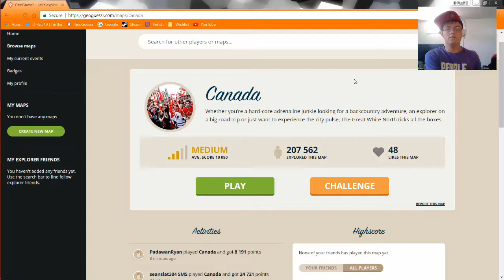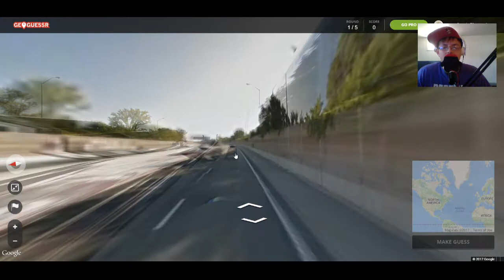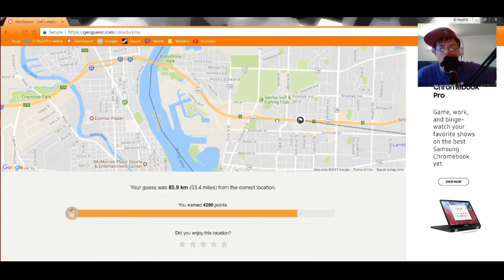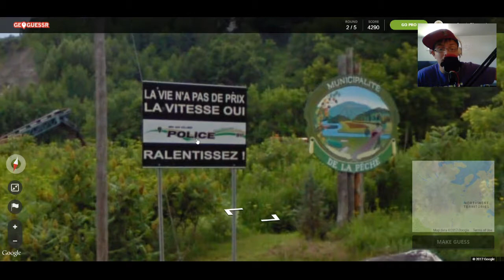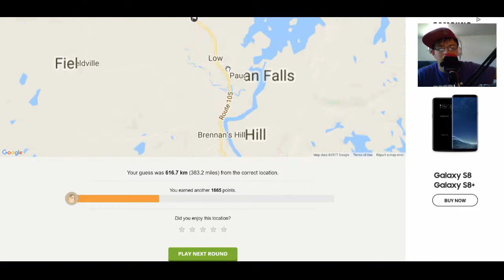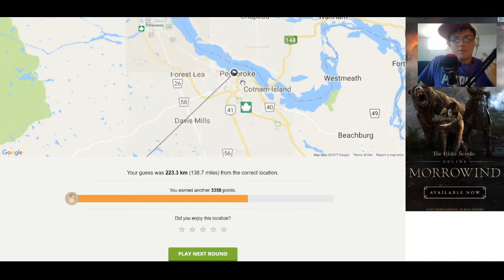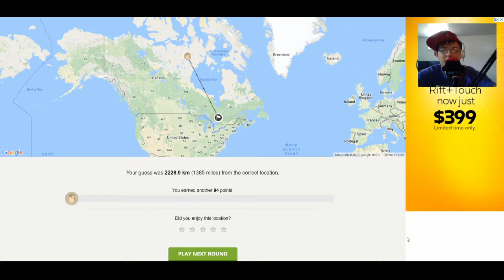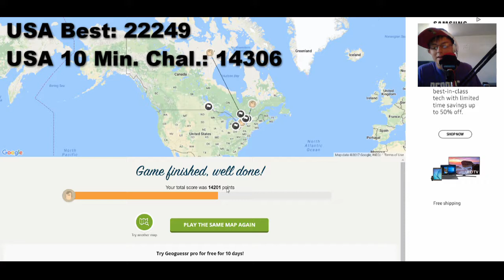Geoguessr Part 11 Canada Is Confusing!!!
Welcome to another part of Geoguessr, in this part I try to navigate my way through Canada.

Camera Specs:
Canon PowerShot ELPH 180
8x Optical Zoom
28mm Wide Lens
20 Megapixels

(Facecam) Samsung NX300:
2x Digital Zoom
15-55mm OIS Lens
20.3 Megapixels

Follow Me On:
PlayStation Gamertag: d_paul10